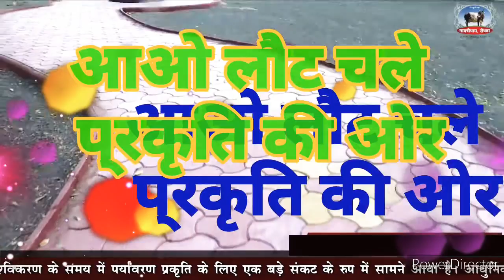aao laut chalen prakriti ki or dekhte hain is ji ke madhyam se jaane ka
गायत्री धाम सेंधवा